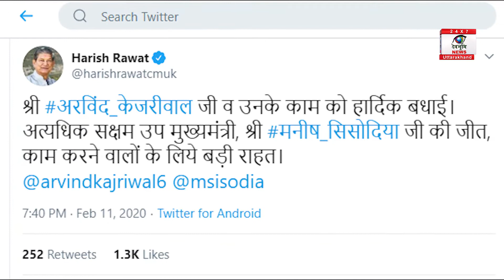दिल्ली में भाजपा की हार के बाद, उत्तराखंड में भाजपा हुई चैकन्नी !!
दिल्ली विधानसभा चुनाव में आम आदमी पार्टी की शानदार जीत से प्रदेश के भाजपाइयों के चेहरे का रंग उतर गया है। इस बार वे दिल्ली की चुनावी जंग में उलटफेर के मंसूबे पाले बैठे थे। प्रदेश सरकार के कुछ मंत्रियों, पदाधिकारियों व नेताओं को भी दिल्ली में प्रचार में उतारा गया था। लेकिन उनके प्रयास भाजपा को करारी शिकस्त नहीं बचा पाए। भाजपा की इस हार ने उत्तराखंड भाजपा को भी चौकन्ना कर दिया है। हालांकि उसके नेता दावा कर रहे हैं कि उत्तराखंड की सियासत में इस हार का कोई असर नहीं होगा। लेकिन अंदरखाने वे हार से विचलित नजर आए। वे यह उम्मीद कर रहे थे कि इस बार भाजपा की स्थिति पहले से सुधरेगी। लेकिन नतीजे कुछ और ही बयान करते रहे और नेताओं के चेहरे की मायूसी और अधिक घनी होती रही। प्रदेश भर जुटे जिलाध्यक्षों, जिला संयोजकों और जिला प्रभारियों ने भी पार्टी की पराजय पर चुप्पी साधे रखी।